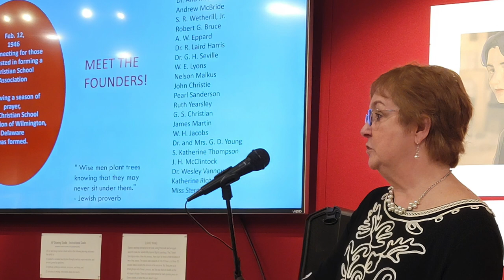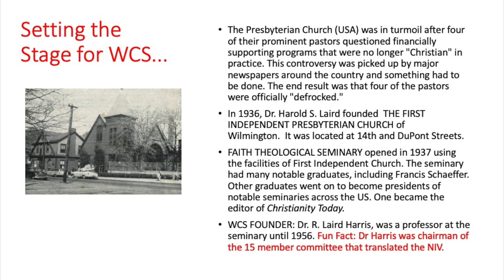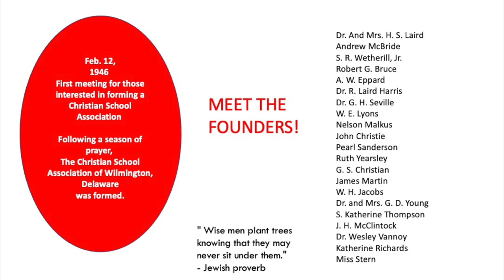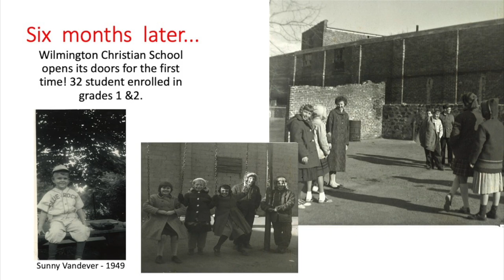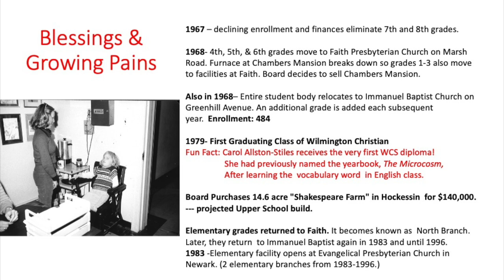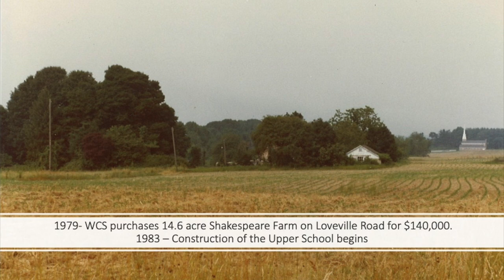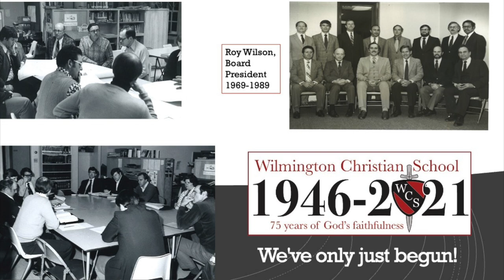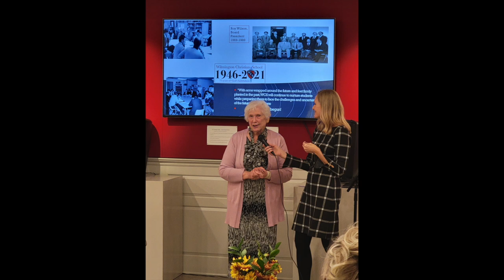WCS History 1946 2021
Recording of the presentation on the history of WCS (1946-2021), presented by Mrs. Elle Straley on November 18, 2021.